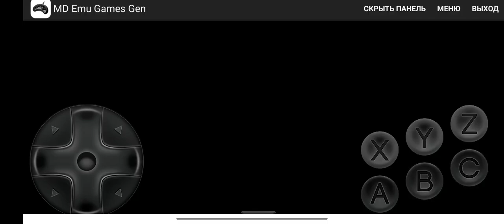Ultimate Mortal Kombat Trilogy Johnny Cage MK1 vs Human Smoke UMK3 Very Hard 2 Rounds